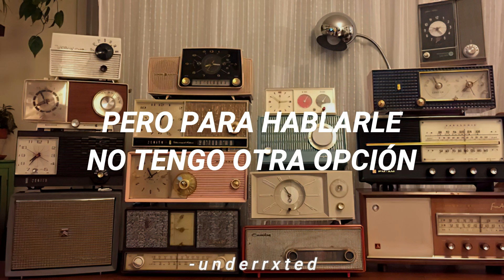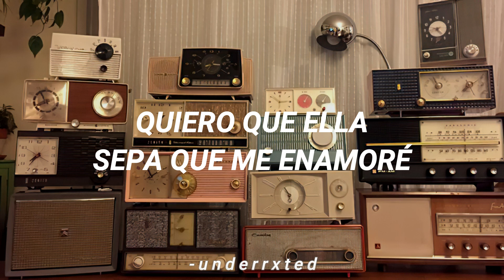Morat - Al Aire || Letra En Español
Morat - Al Aire || Subtitulado En Español

No llamé para pedir una canción
Pero para hablarle no tengo otra opción
Porque ella muy probablemente
Está escuchando y yo de frente
No me atrevo ni a empezar esta conversación

Yo, enamorado y ella (no lo ha notado)
Quince minutos de fama por uno a su lado
Quiero que ella sepa que me enamoré
Que esté escuchándome
Y le lleguen por la radio mis besos al aire (al aire)

Quiero que antes de que suene otra canción o cambie la estación Ella escuche por la radio mis besos al aire (al aire)
Oh Oh – Oh Oh Oh Oh – Oh Oh Oh Oh – Oh Ohhh

Si gracias a un amigo yo la conocí
Y por culpa del destino nunca más la vi
Que esta voz de enamorado
La recuerde de algún lado
Y si la escucha por la radio se acuerde de mí

Quiero que antes de que suene otra canción o cambie la estación
Ella escuche por la radio mis besos al aire
Y si no puede escucharme llamaré mañana

Quiero que ella
Sepa que me enamoré
Que esté escuchándome
Y le lleguen por la radio mis besos al aire

Quiero que antes de que suene otra canción o cambie la estación Ella escuche por la radio mis besos al aire

Que ella escuche por la radio mis besos al aire